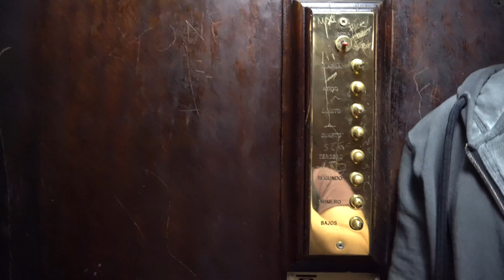Where to EAT the BEST MILANESA Sandwich in BARCELONA! 4K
In this episode I meet up with and old friend from Argentina who is living in Barcelona, near Plaza De Toros Monumental. We head to a trendy new restaurant called "L'Olivera" to eat and try some beers. Some funny stuff takes place, I have to tell the waiter that "No Soy Gilipolla" , when he is rude to me. Patatas Bravas and Milanesas Argentinas tasting, the favorite sandwich of Lionel Messi from Barcelona. Fun times in Barcelona with friends.